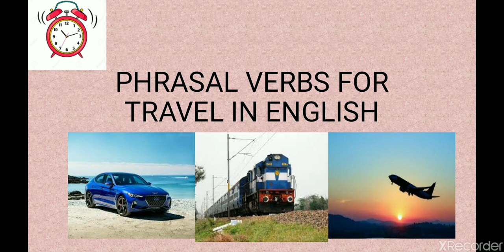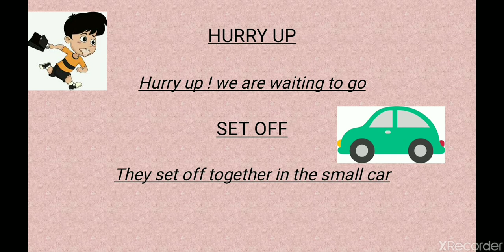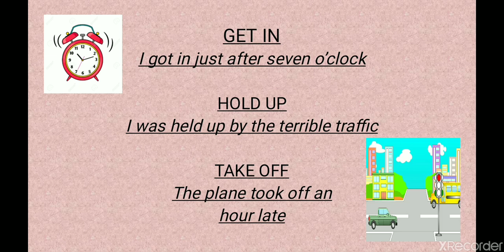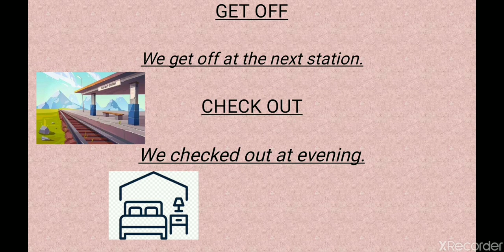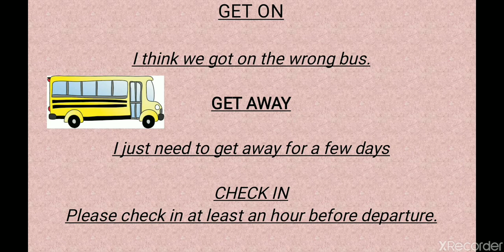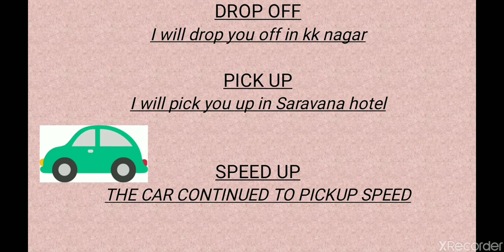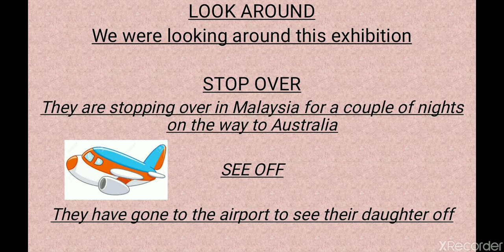Useful Phrasal verbs for Travel in English with examples||Explained in Tamil||Spoken English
Travel Vocabulary and Phrases.Useful Phrasal verbs for travel in English with Examples.Make yourself Motivated!